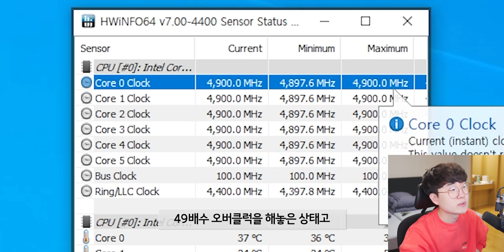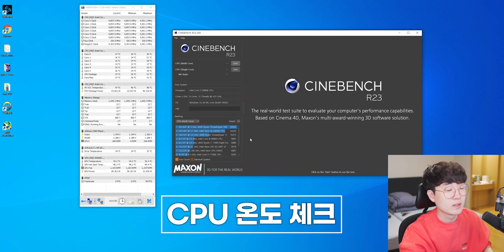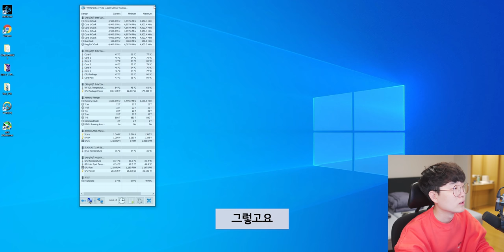아는 동생 선물(?)로 재활용 컴퓨터 만들어줬습니다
▶ 스펙
제품명 : 눈쟁이의 은밀한 보관함 컴퓨터
CPU : Intel Core i7-8086K 4.9GHz OC
MB : Asrock Z390 Phantom ITX
RAM : Samsung DDR4 3200MHz 8GB x 2
VGA : Colorful Geforce GTX1060 3GB
저장장치 : HP EX950 2TB
파워 : Seasonic A12-600